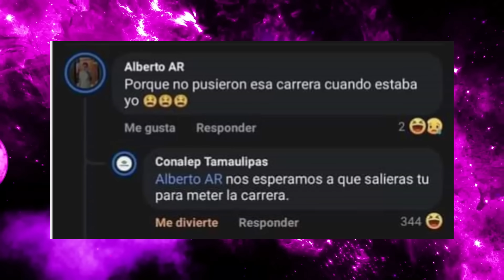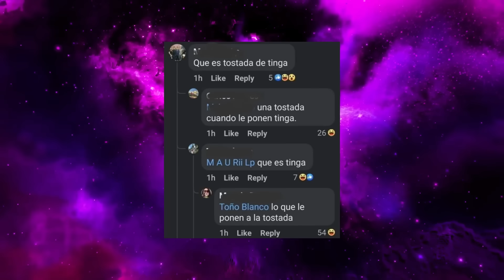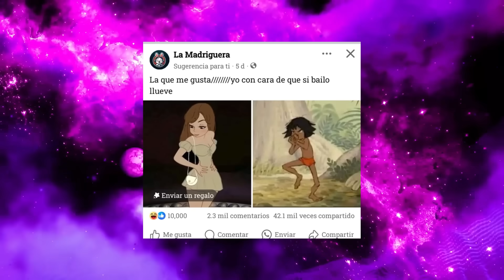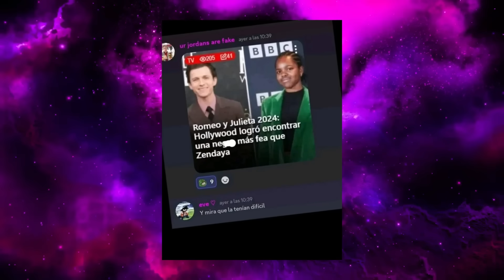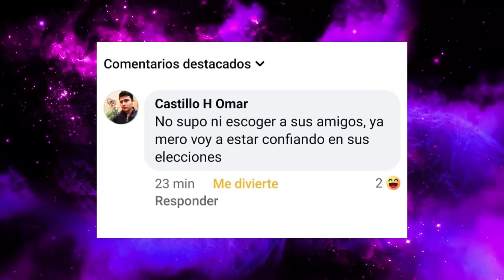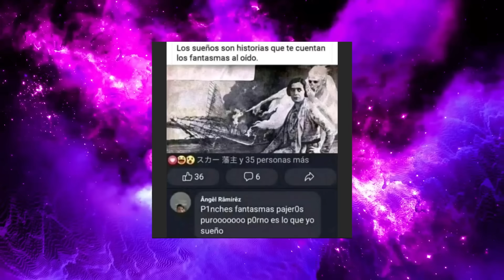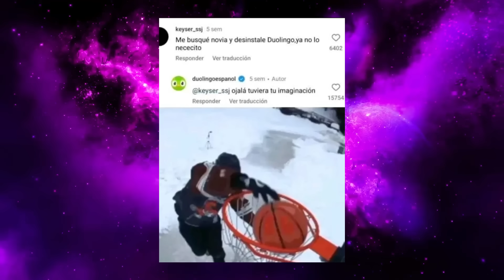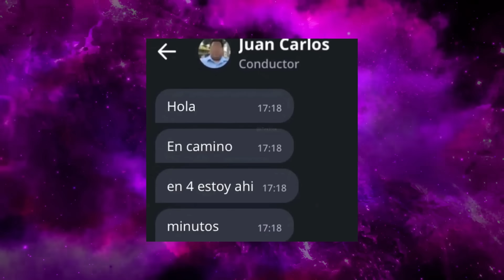Ya mejor ponte resistol, compa | RDDC #156